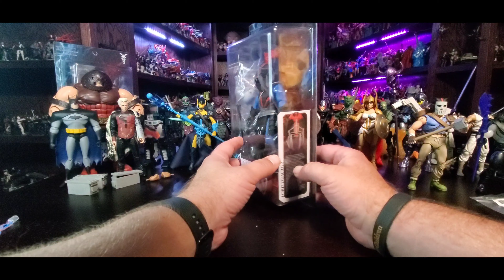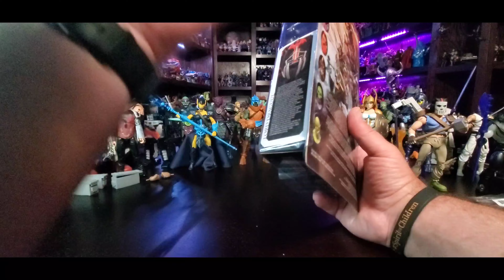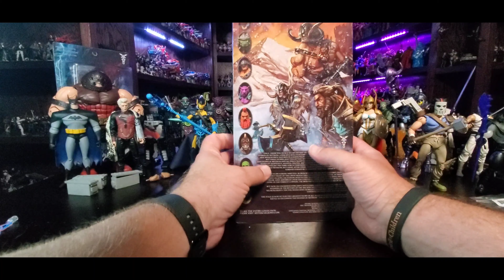Power-Con 2020 Mythic Legions: Lord Draguul